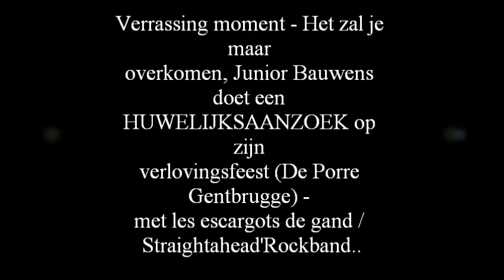Jean Pierre 'Junior' Bauwens verraste zijn vriendin met een huwelijkaanzoek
Verrassing moment - Het zal je maar overkomen, Junior Bauwens doet een HUWELIJKSAANZOEK op zijn verlovingsfeest (De Porre Gentbrugge) - met les escargots de gand / Straightahead'Rockband